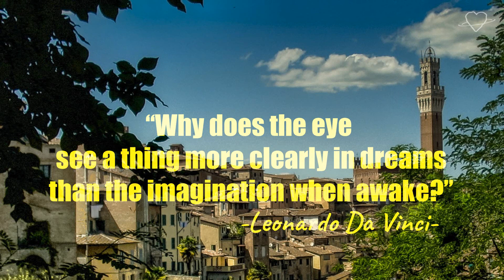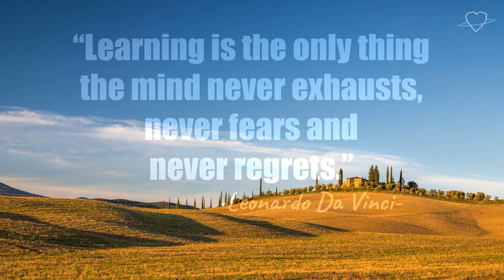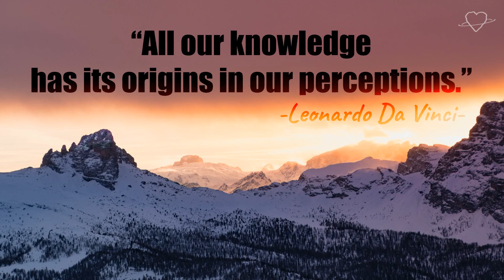The DA VINCI Quotes | Leonardo Da Vinci Quotes (Stoicism)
Welcome,
Do you love Stoicism Quotes?
In this Da Vinci Quotes video, a nice collection of some of the best quotes from Leonardo Da Vinci.
Da Vinci was a remarkable person, known for lots of great reasons:
he was a great painter, has created amazing sculptures and drawings, was a fantastic inventor,... Yes, he was really one of the most special and gifted people ever lived on Earth,
known worldwide, and till upon today, highly bespoken.

In the respect of Leonardo Da Vinci (April 15 1452 - May 2 1519)

pictures by Pixabay/Pexels (free license and permission to use commercially, no attribution required)
music by Artlist (with purchased license, permission to use commercially, no attribution required)
song: 'A place beyond belief'
artist: SLPSTRM
Leonardo Da Vinci Quotes are in the Public Domain.